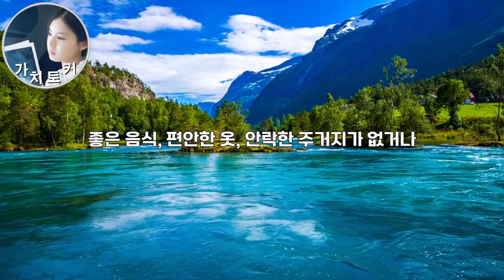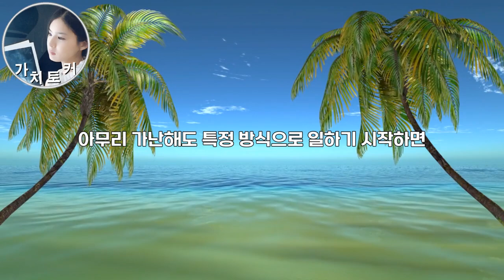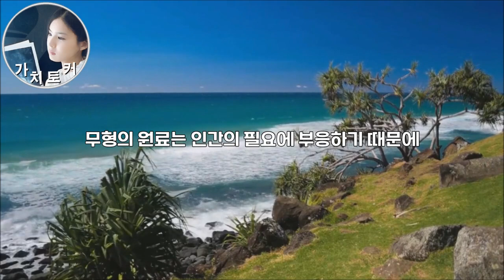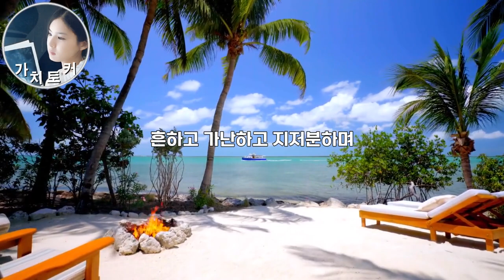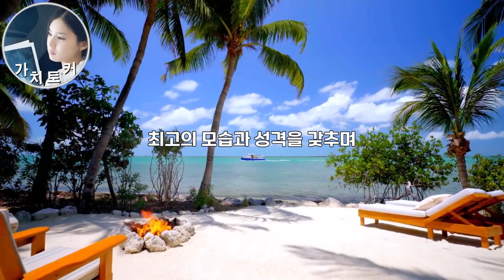[월러스 워틀스] 순식간에 돈을 끌어당기는 3가지 마인드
세계 멘토들의 강연과 책 속의 핵심 내용을 발췌해 전달하는 가치토커입니다
● 가치토커 채널은 구독자님의 후원으로 만들어집니다.
감사합니다. 덕분입니다.

참고 도서: 월러스 워틀스의 부는 어디서 오는가 / 100년 동안 단 1%만 알았던 부와 성공의 법칙

ㅡㅡㅡ

월러스 워틀스  부자들의 숨겨진 교과서, 전설적인 부의 바이블 핵심 요약
부자가 되는 과학적 방법으로 누구나 부자가 될 수 있다
부자 과학공식 /부자들 안방에 꼭 있는  책/ 과학으로 부자되는 법